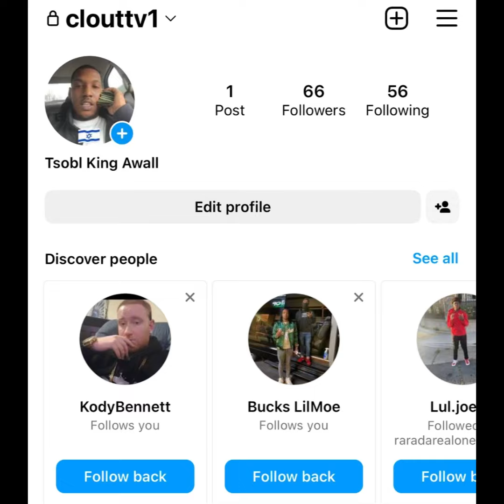“Rico Recklezz” 🙌 PRAISES Muwop (OBlock) For K*LLING ❌ FBG Duck In COLD Blood 🩸 (FLASH BACK)